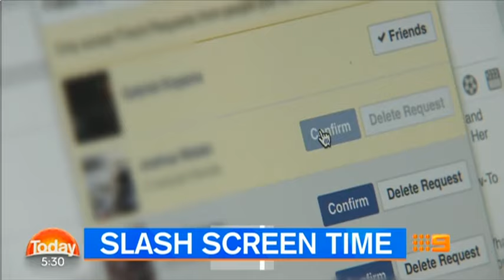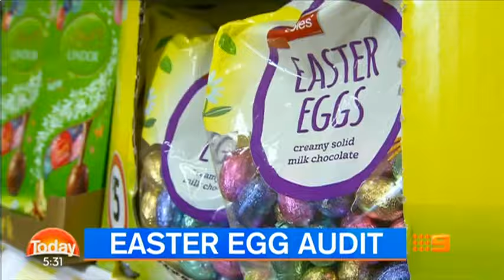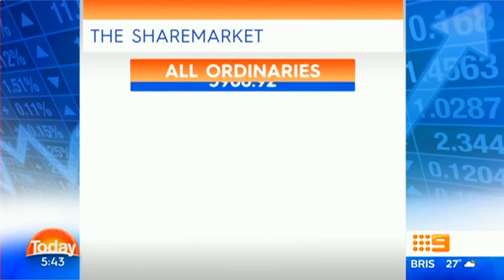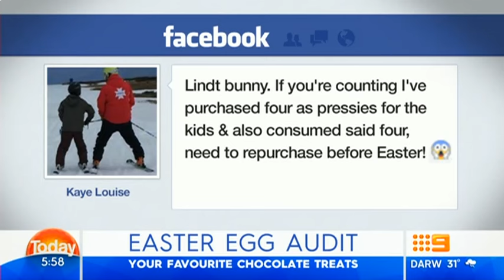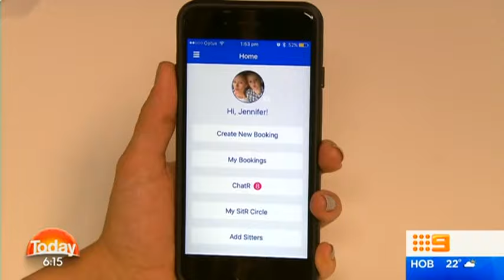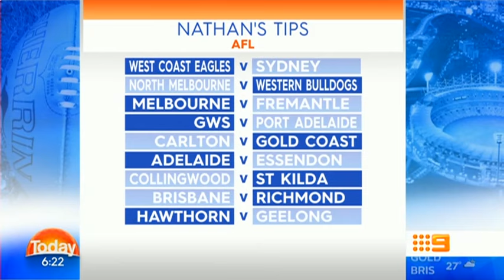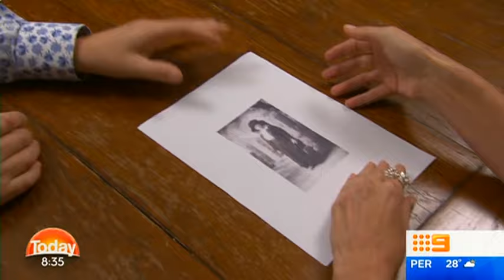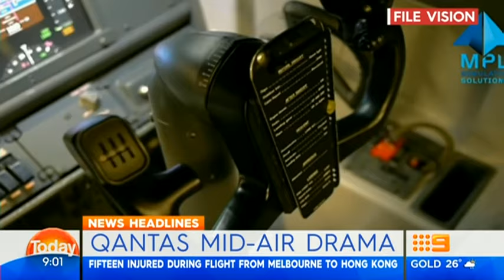CH9- TODAY Montage (13/04/2017)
Hosted by Lisa Wilkinson and Ben Fordham (filling in for Karl Stefanovic). Tim Gilbert on sport, Richard Wilkins on entertainment, Ross Greenwood with finance and Natalia Cooper presents the weather. Nine News Melbourne anchor Alicia Loxley fills-in for Sylvia Jeffreys on news.

N.B: The publication of this video is for archival purposes. Nine Network Australia owns and has rights to all of the content in this video. All news reported is accurate as at the time of broadcast. Recorded live off SCA Queensland, with minimal editing. Videos on this channel can be removed upon personal and individual request from associated parties.